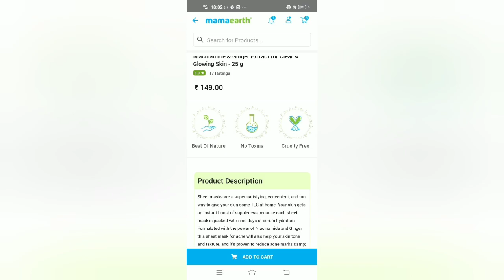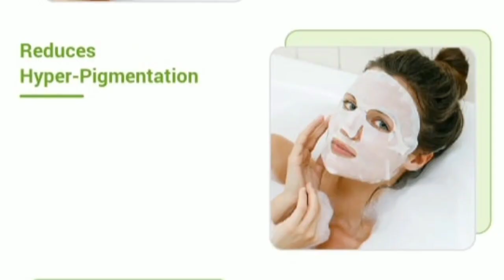Mamaearth Bamboo Sheet Mask review & demo